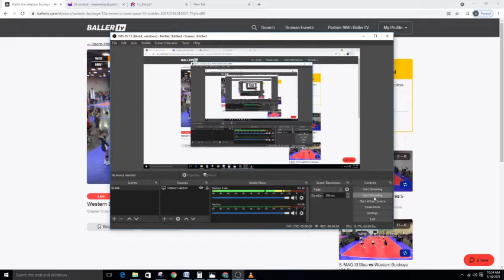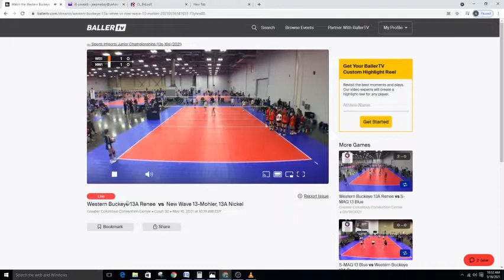Match 2 - Western Buckeye vs New Wave Mohler Game 2